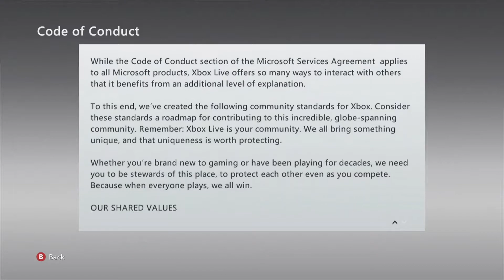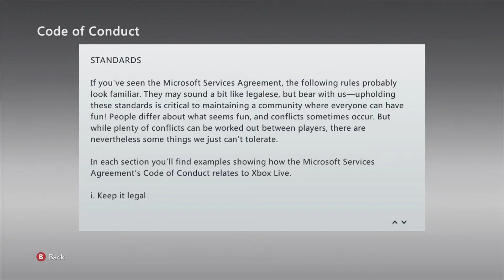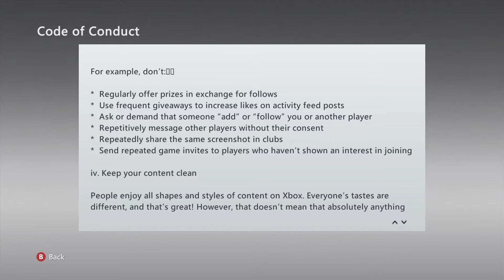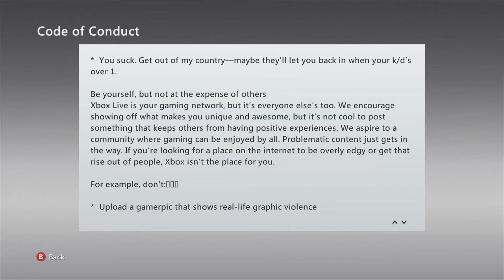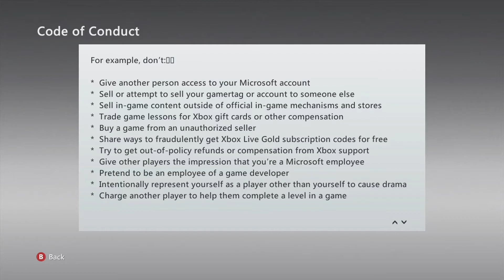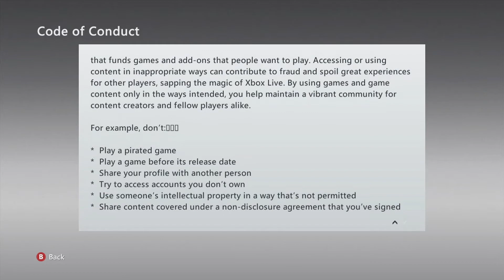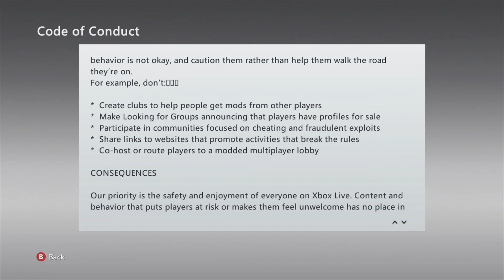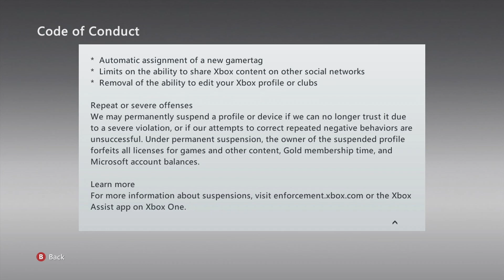🎮 XBOX 360 CODE OF CONDUCT Game Review | Bottom of the Dumpster Fire (April Fools 2021)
I saw what others were posting on YouTube and decided, eh, might as well celebrate my company's 4 year anniversary with an April Fools joke for once.

The Xbox 360 Code of Conduct was written by Microsoft Corporation and I have absolutely no idea how I'm supposed to optimize the SEO of the phrase Xbox Code of Conduct because who looks for that? Maybe the modern Xbox Series X Code of Conduct, because I presume they're all the same thing because it mentions no consoles except at the end but, still.

0:00 - Code of Conduct
0:05 - Community Standards for Xbox
1:04 - Our Shared Values
1:31 - Conduct
2:16 - Content
3:10 - Attitude
3:50 - Standards
4:27 - Keep it Legal
5:25 - Do Your Part to Keep Everyone Safe
6:16 - Turn That Spam Into Substance
7:12 - Keep Your Content Clean
12:43 - Fraud Benefits No One
14:47 - Where There Are Limits, There's A Reason
15:31 - Harmful Behaviour Has No Place on Xbox
18:58 - Respect The Rights of Others
19:55 - Always Respect the Privacy of Others
20:44 - Be A Force for Good, Even When Others Aren't
21:30 - Consequences
24:17 - Learn More

How many of those did I violate making this video?